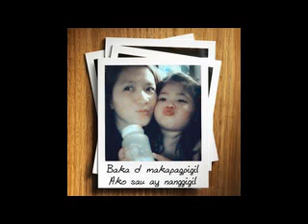Makulit lyrics DJ ALVARO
Masyado kang makulit
Hilig ay mangalabit
Para kang pinaglihi
Sa isang batyang kiti-kiti
Ayaw ko ng makulit
Ayaw ko ng kinakalabit
Baka di makapagpigil
Ako sayo ay nangigigil
Masyado kang makulit
Hilig ay mangalabit
Mundo ngayoy sumisikip
Sa dami ng katulad mo
Nangungulit,Nangangalabit 4x
Huwag ka ngang makulit
huwag akong kinakalabit
Ang ulo koy sumasakit
Dibdib koy sumisikip
Masyado kang makulit
Hilig ay mangalabit
Mundo ngayoy sumisikip
Sa dami ng katulad mo---oh
Nangungulit nangangalabit 6x
Nangungulit 9x